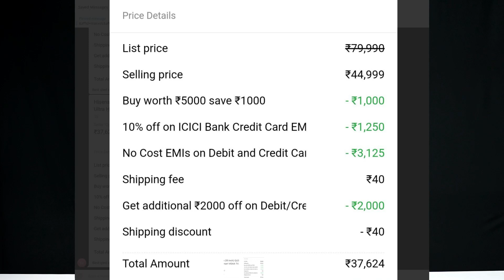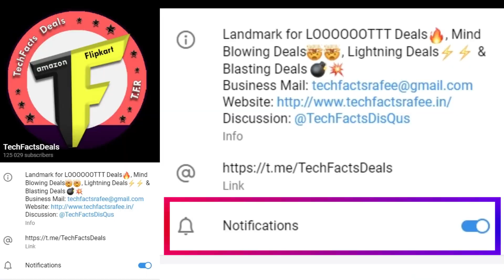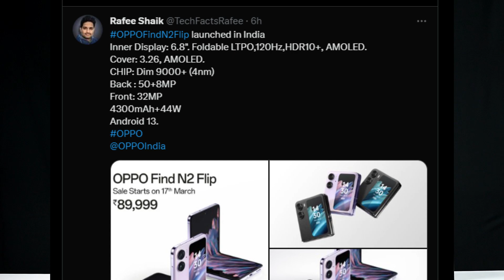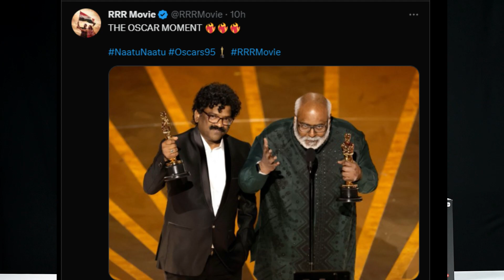TFT#1198 | RRR..OSCA"RRR", QLED LOOOT, OPPO FIND N2 Flip, Galaxy A14,A34 & A54, NORD 3.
❤️❤️ With Love..TechFactsRafee ❤️❤️